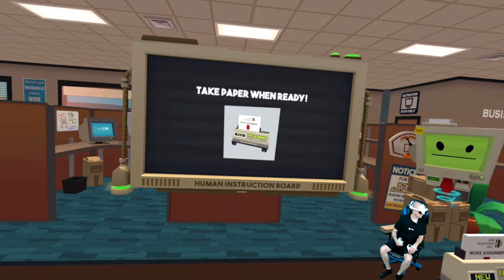Job Simulator - Arbeiten macht Spaß ?! Pico 4 VR Gameplay - Deutsch / German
Heute zeige ich euch das VR Game Job Simulator von @OwlchemyLabs
Das Game kostet aktuell 19,99€ im Pico Store

▌Shop ▌
Bobo VR P4 Twin Battery Upgrade Combo

▌Inhaltsverzeichnis ▌

Intro 00:00

Begrüßung 00:07

Einleitung 02:11

Büro 04:15

Koch 19:12

Einzelhandel 27:30

Auto Mechaniker 38:38

Outro & Verabschiedung 56:02

▌Social Media ▌